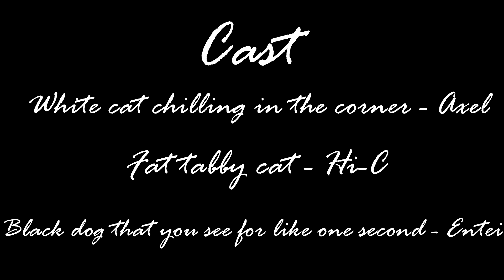What my cat does all day (Timelapse 8-10hrs)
It may not look like it but this is a actually a pretty long timelapse, but for some reason it looks like I only shot it for an hour. Original timelapse footage was 18mins and compressed it to 2 mins. Then compressed it to 45secs. Anyways I hope you enjoy this video!

I do no own this music